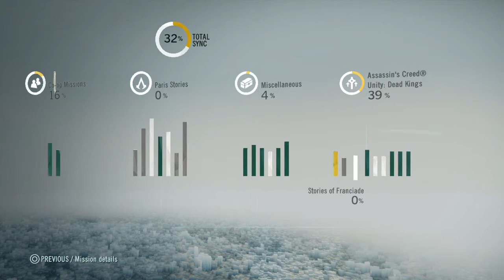Assassin's Creed® Unity_20150118162542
How to get ezios outfit and connors in assassins creed unity